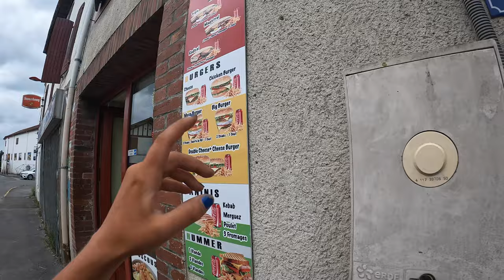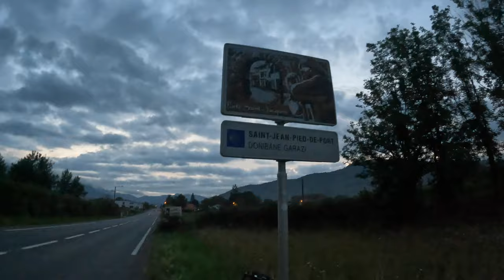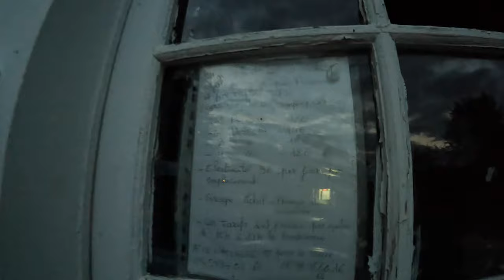Nelengvos žvyrkelių įkalnės | Įsibroviau nemokamai į kempingą naktį